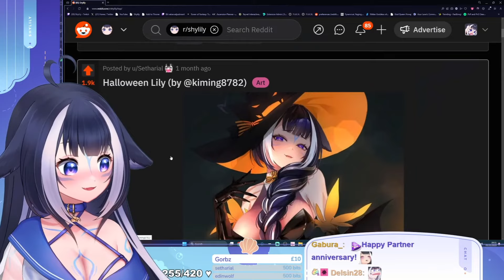Lily bruxa é real??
VTuber de hoje:
Shylily

Tags relacionados:
Vtuber / Vtubers / Hololive EN / Hololive ID Hololive / Vtuber / Vtuber legendado / Vshojo / Youtuber virtualn